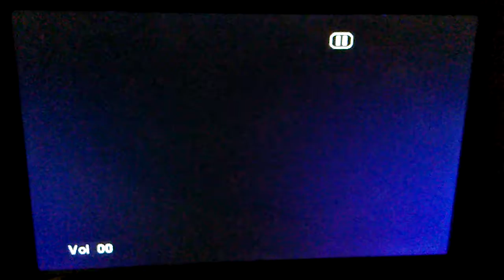October 10, 2017